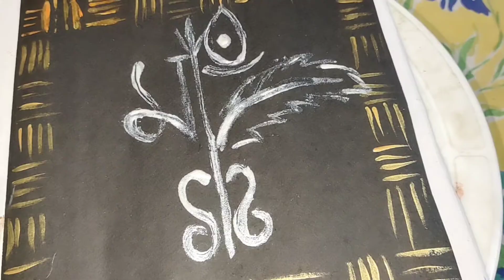Maa Durga drawing with Fork 🍴🔥drawing